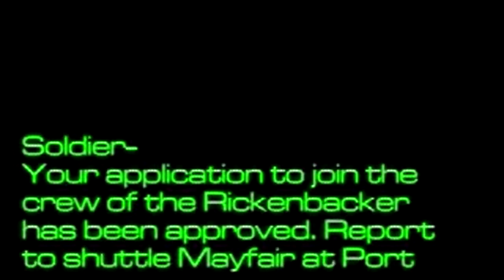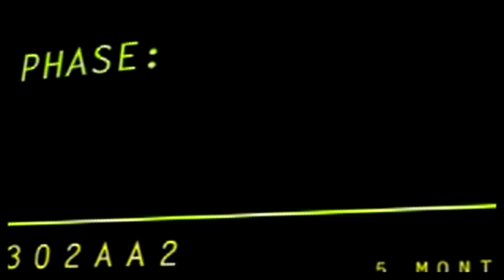System Shock 2 Part 3 - Welp, that escalated quickly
But PLEASE keep comments tasteful and any negative criticism constructive!

Developed by - Irrational Games and Looking Glass / Night Dive Studios

One of the classic First Person Horror Survival games of the last generation. We take on the role of a survivor on a ship stranded out in space and we must figure out what happened to the crew and what caused the calamity.